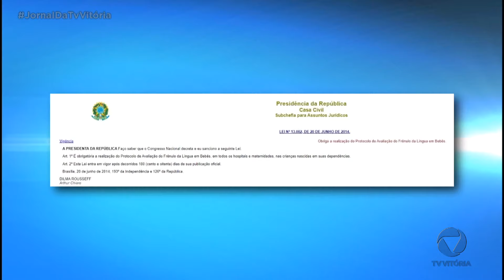Você conhece o teste da linguinha? O exame é obrigatório por lei